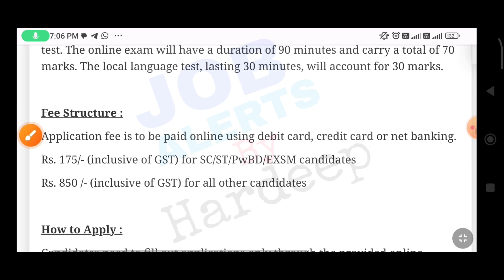CBI ਸਫਾਈ ਕਰਮਚਾਰੀ ਭਰਤੀ 2024/Punjab Govt Jobs 2024/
👇👇👇Application Form👇👇👇👇

👇👇👇Online Apply Link 👇👇👇

👇👇👇Wepsite Link👇👇👇

👇👇👇Best Video 👇👇👇

Punjab PEON Regular bharti 2024,
punjab govt jobs 2024,
punjab jobs,
Punjab Govt Teacher Recruitment 2024,
Punjab Govt Recruitment 2024,
Punjab Jobs Vacancy Jan 2024,